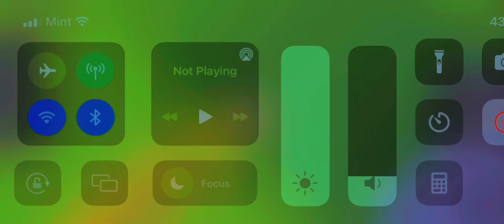SO MANY ME IN ROBLOX..😭